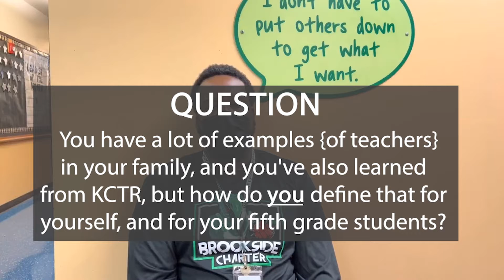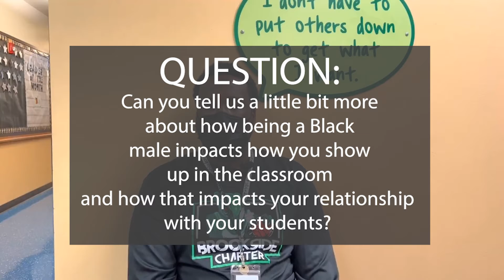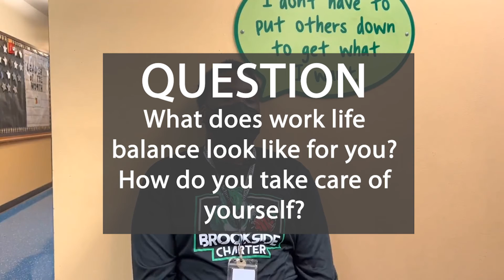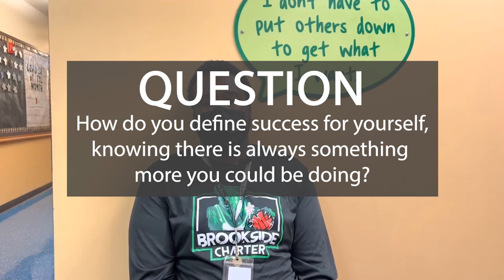Teacher Highlight Chris Bowie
During Black history month, it’s easy to only focus on the distant past, but there are change makers all around us! Today we are spotlighting teacher Chris Bowie and his experience of becoming a teacher in Kansas City. to learn more about Chris and his journey to education.